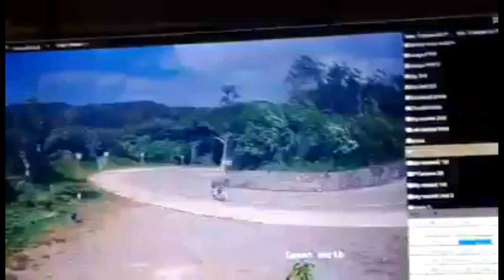Terrible Truck Accident Crash New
This is why GPS tracker device with speed buzzer and Live Monitoring System is very important for any vehicles to avoid car or truck accidents crashes.
Speed buzzer from GPS tracker device can give a desired speed warning sound alert to car or truck trailer drivers.
Bangui  Ilocos Norte Philippines trailer truck accident crash caught on CCTV